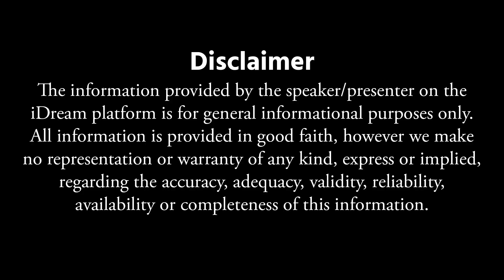Difference Between Religion & Spirituality In Telugu | Dr Amaravadi Seshaiah | iDream Devotional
Welcome to iDream Devotional YouTube Channel, This is a World full of Stories, Devotional, Festival Significances, Pooja Tips, Devotional Stories, Motivation many more, Guest will share their knowledge. Here you can find daily Knowledgeable Content and Videos of Traditional Lifestyle Living.